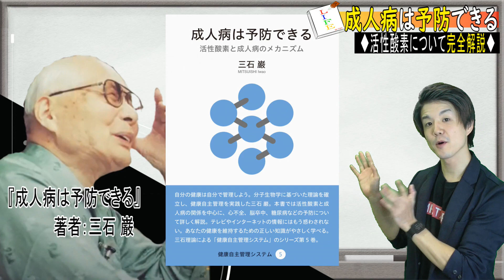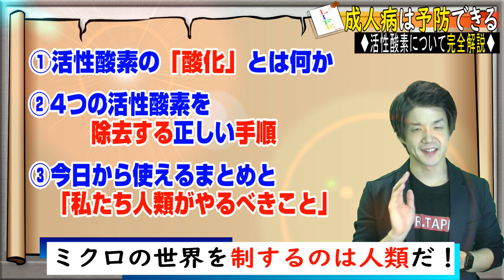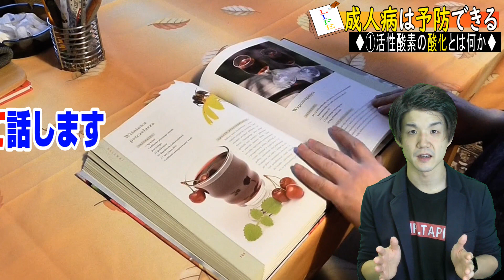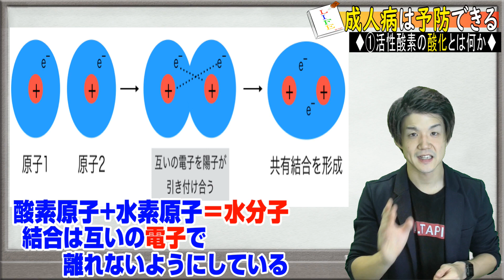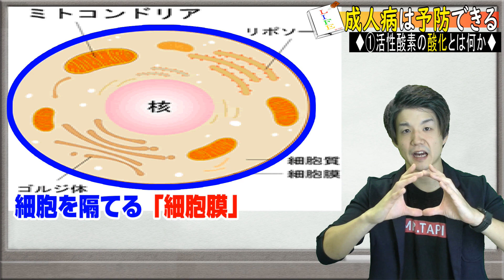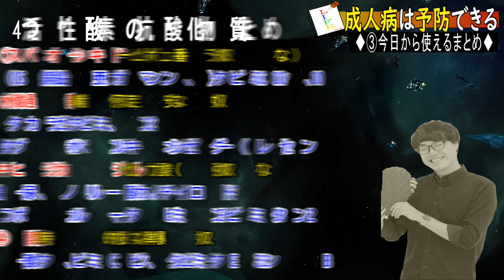活性酸素とは何か？抗酸化物質で除去する正しい手順「活性酸素VS人類」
今回は三石巌シリーズ第4弾「成人病は予防できる」について15分でまとめました！！

活性酸素をおもしろ楽しくまとめました！

▼「おススメです」ぜひ購入して読んで下さい！▼

今後も「本で健康」栄養、ダイエット、メンタル面を紹介して行きます

▼チャプター▼
0:00 オープニング
1:39 活性酸素の「酸化」とは何か
2:50 ラジカルについて
4:23 体内のリン脂質を狙う理由
6:41 スーパーオキシドの特徴
7:49 過酸化水素の特徴
8:29 ヒドロキシラジカルの特徴
9:21 一重項酸素の特徴
10:08 正しい除去の仕方
12:38 今日から使えるまとめ
13:25 私たち人類がやるべきこと

◆目指していること
　日本のフィットネスを盛り上げる
　イベントを主催する
　人生の最高を更新し続ける